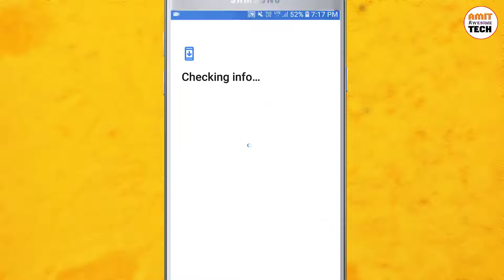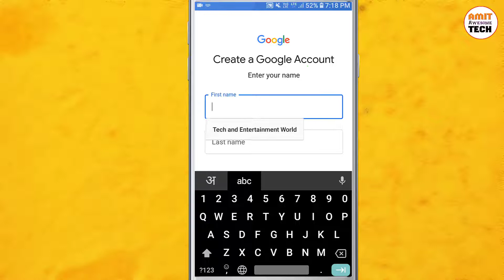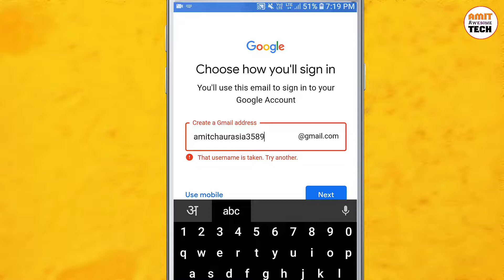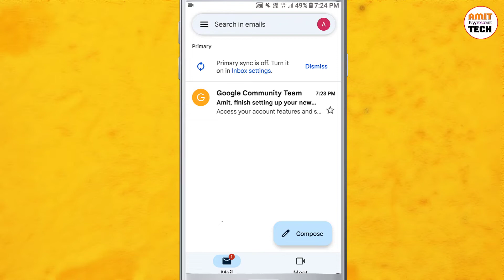Gmail Account Kaise Banaye | How To Create Gmail Account | Google Account Kaise Banaye | In Hindi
Hello friends,

Maine is video me bataya hai ki google account kaise banaye ya how to create google account jaisa ki sab jante hain android phone k liye gmail account kafi important hai , jiske jariye apna data secure kar sakte hain

cover topics -
1. google account kaise banate hain
2. google account kaise banaen
3. gmail account kaise banaye
4. how to create gmail account in mobile
5. how to create gmail account without phone number
6. bina mobile number number ke gmail id kaise banaye

Thanks !